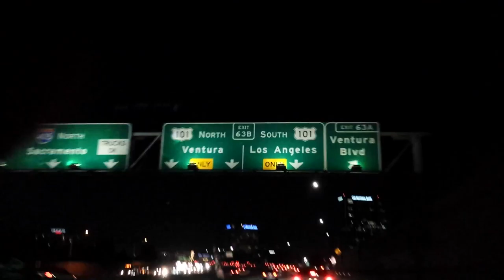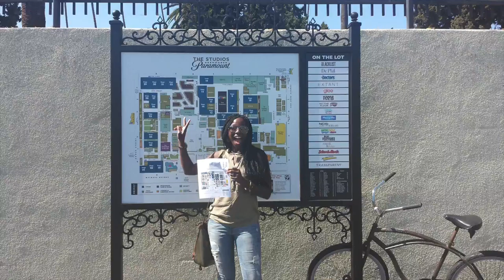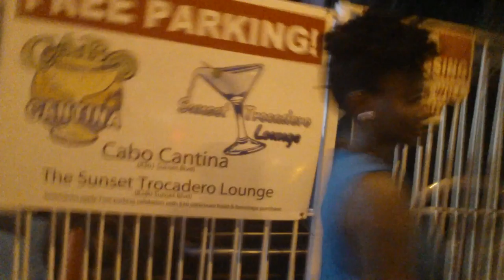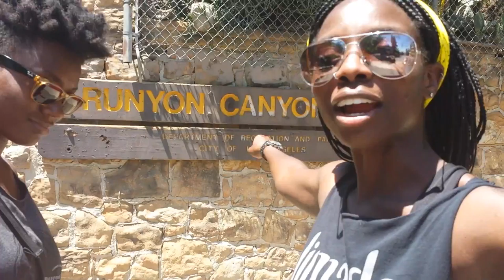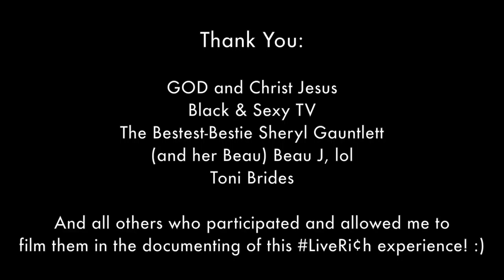QuErica Travels LA (FULL VLOG)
Come along as Erica experiences the West Coast for the first time including:  The Paramount Lots, the Black & Sexy Awards, Hiking Runyon Canyon, and Southern California Beaches!  If you're unable to watch the full VLOG in it's entirety, never fret!  We also broke it up into parts for your viewing pleasure.  Links are included below!  Happy Watching! :)